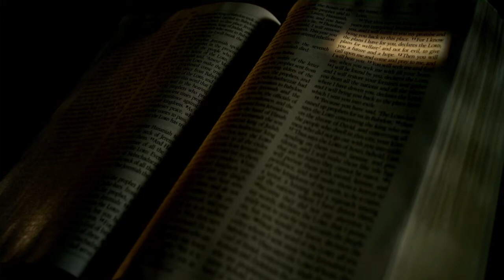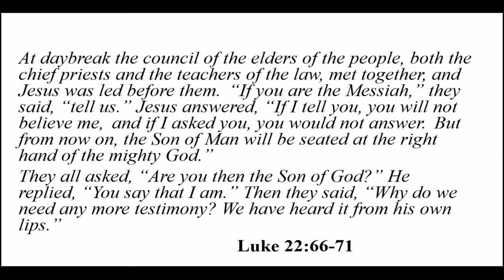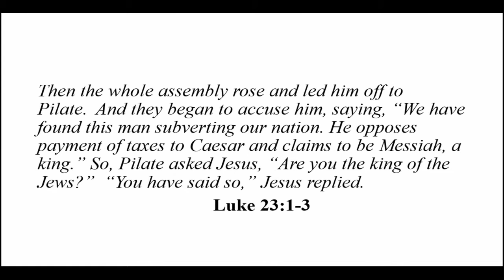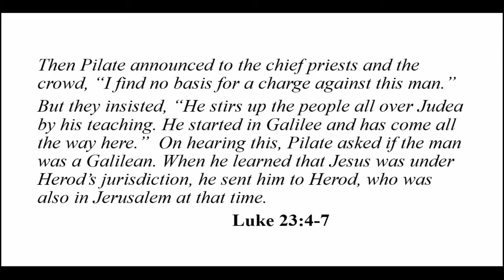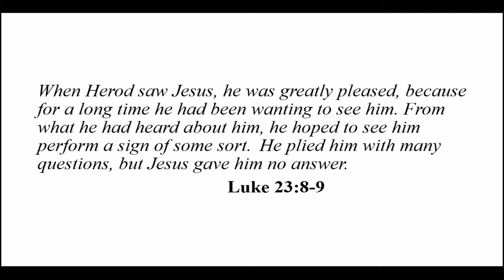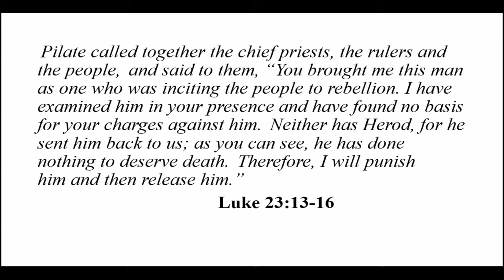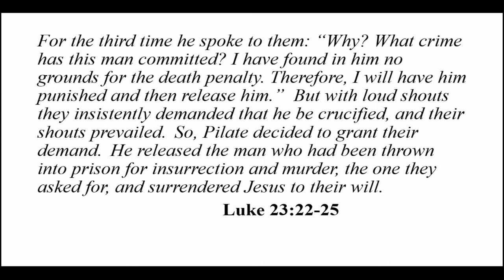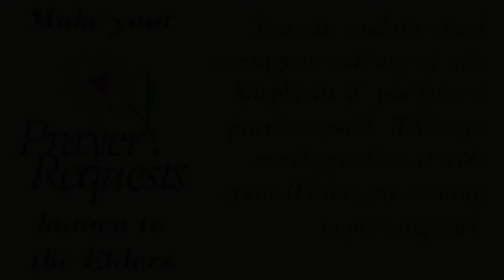Sunday Night Bible Class March 7th, 2021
MCCC Sunday Night Bible Class
Nathan Jorgenson
Study of the Book of Luke
Scripture: Luke 22:66 - 23:25